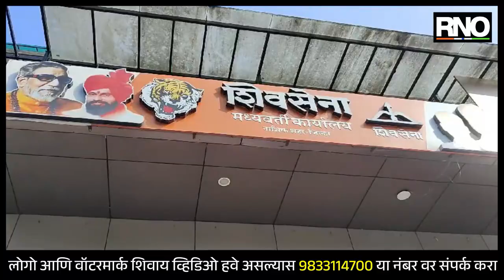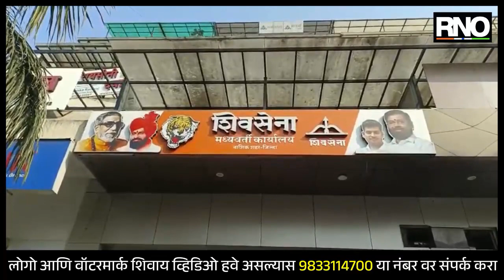NASHIK | ठाकरे गटाचे नाशिक महानगर प्रमुख सुधाकर बडगुजर यांच्या विरोधात शिंदे गटाच्या वतीने निषेध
- नाशिकच्या मायको सर्कल येथील शिवसेनेच्या कार्यालयाबाहेर घोषणाबाजी करत शिवसेनेचे आंदोलन
- सुधाकर बडगुजर यांचे फोटो व्हिडिओ व्हायरल झाल्यानंतर शिंदे गटाच्या वतीने आंदोलन
- बडगुजर यांचा  पाकिस्तानच्या झेंड्यावर प्रतीकात्मक फोटो लावून केला निषेध
- प्रतीकात्मक बॅनरला जोडे मारत बडगुजर यांचा केला निषेध
- 'देशद्रोही, देशद्रोही, बडगुजर देशद्रोही' अशा घोषणा देत आंदोलन

BYTE : अजय बोरस्ते, जिल्हा प्रमुख शिवसेना (शिंदे गट)